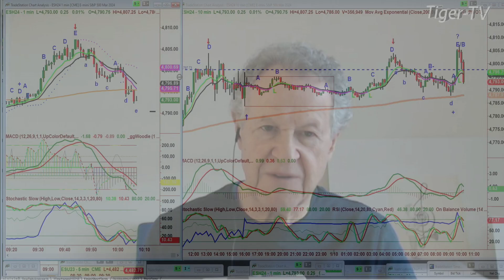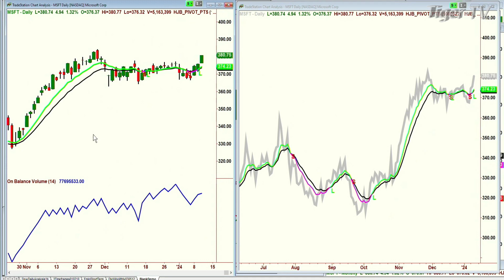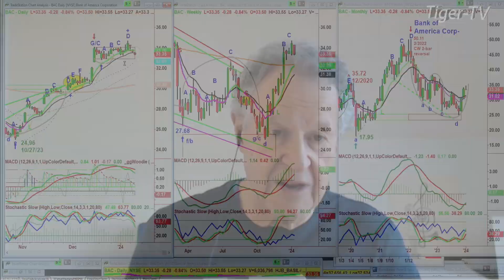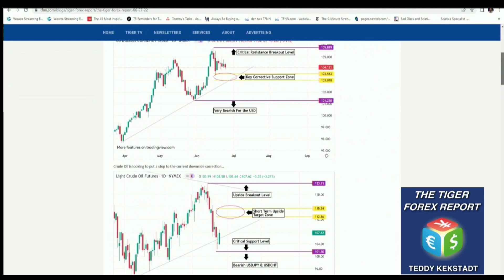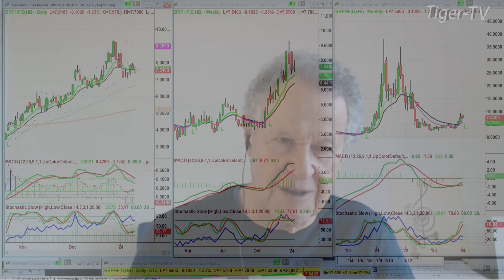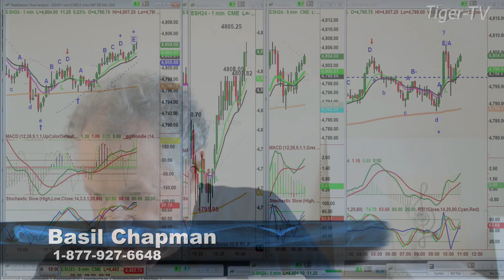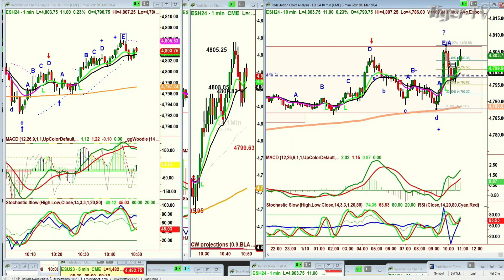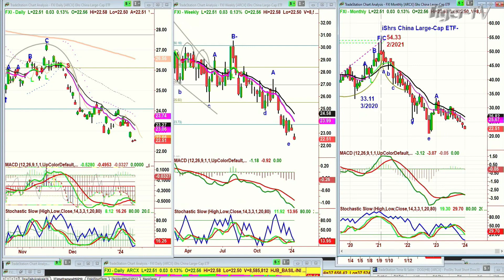January 10th, Tiger Technicians Hour on TFNN - 2024